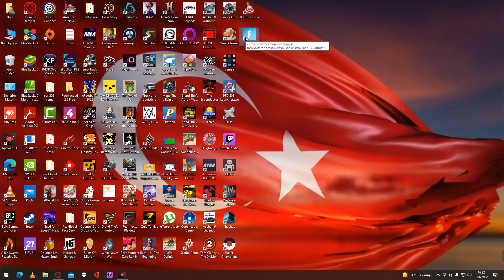01.06.2022 Fortnite yenibölüm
BİLGİSAYAR,ANDROİD OYUNLARI OYNANAN BU KANALIMIZDA GÜZEL VAKİT GEÇİRİLİR 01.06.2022 Fortnite yenibölüm